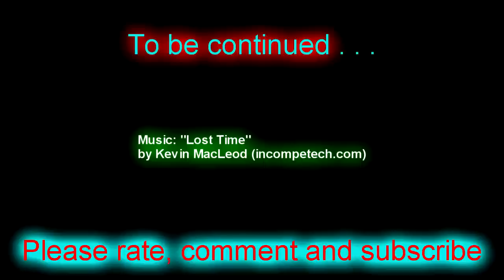ARK Survival Evolved -Pooping Evolved- Ep8 Betrayed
As a man or woman stranded naked, freezing & starving on a mysterious island, you must hunt, harvest, craft items, grow crops, & build shelters to survive. Use skill and cunning to kill or tame & ride the Dinosaurs & primeval creatures roaming the land, & team up with hundreds of players or play locally!

**NOTE** This game is currently in Early Access